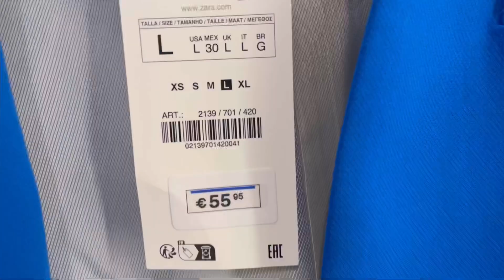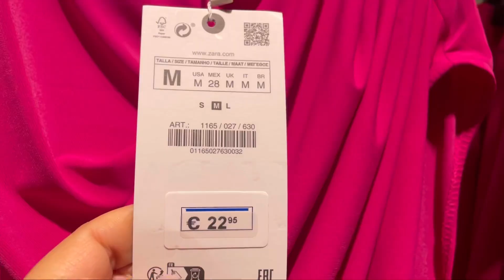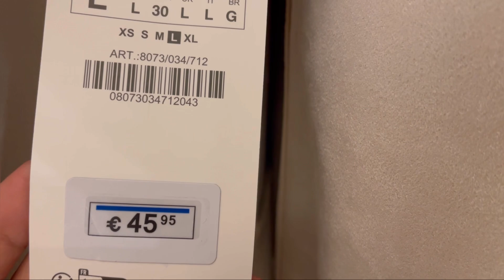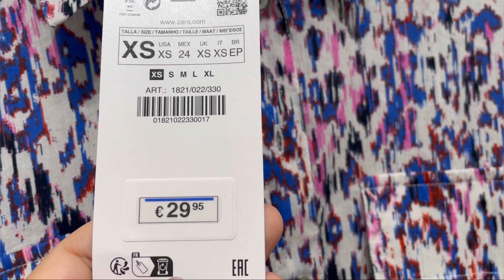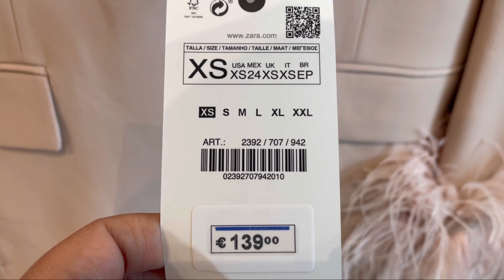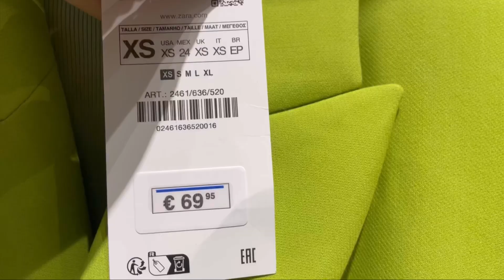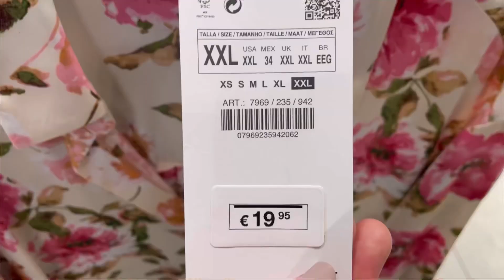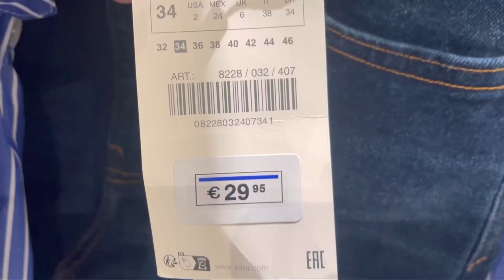ZARA WOMEN’S SPRING NEW COLLECTION / MARCH 2023